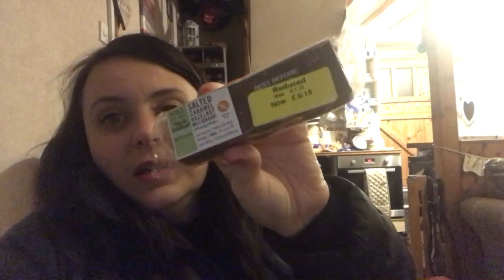Vlogmas Day 18 | Lovely Gifts From Lovely Clients!